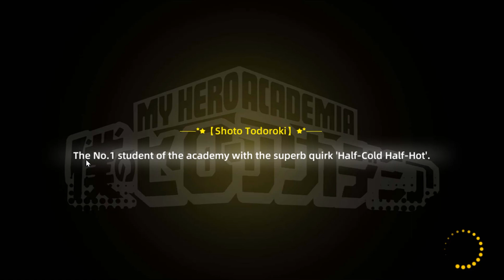GACHA CHIP 30X IN GAME | SO MUCH CP AND GOOD ITEM | HERO RAID : DESTINY